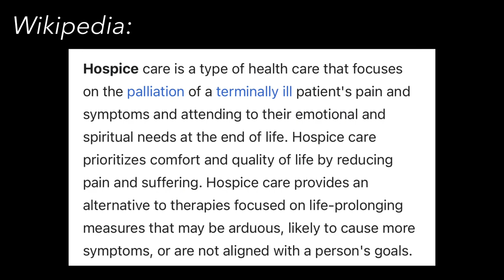what’s up, buttercup?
I’m dealing with a family emergency and so probably possibly could be not posting as much as I might like. We’ll see - I’ll try to post updates because I kind of have an over-sharing problem. 😅

First Comment: May 14, 2023
First Upload: March 25, 2023